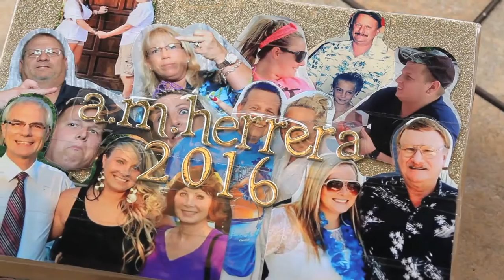Alexandra & Marcus - Highlight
Alexandra & Marcus Wedding Highlight
Concan Texas